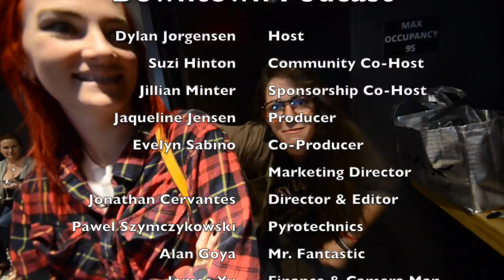Episode 85 - Downtown Podcast (ft. Britt Hysen)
Gear up for episode #85 of the Downtown Podcast! In this episode, we feature Millennial Magazine’s Editor-in-Chief, Britt Hysen as she talks about a new publication hoping to be the “LIFE” of this generation.

We also speak to Tech Cocktail’s Jen Consalvo about their upcoming annual event CELEBRATE, and Founder Cheryl Nishi stops by to talk about Las Vegas PhotoCollective’s great community of local photographers.

We thank Episode Sponsor LV Dermatology for supporting our production and letting us know about their great skincare services.

Dr. H.L. Greenberg - Las Vegas Dermatology